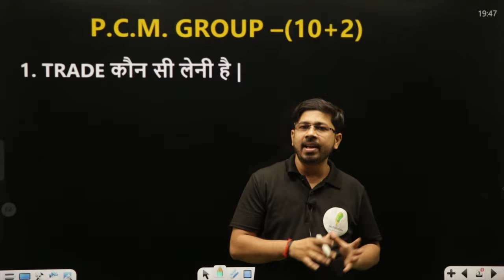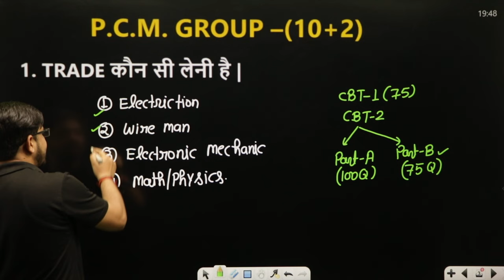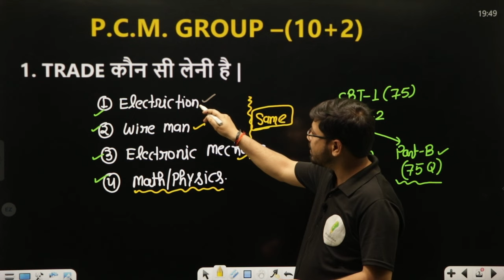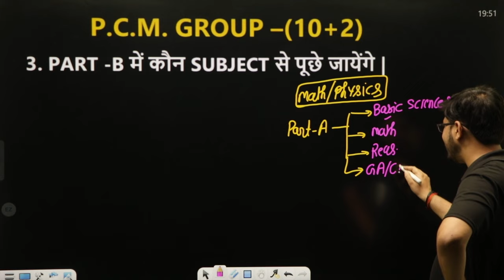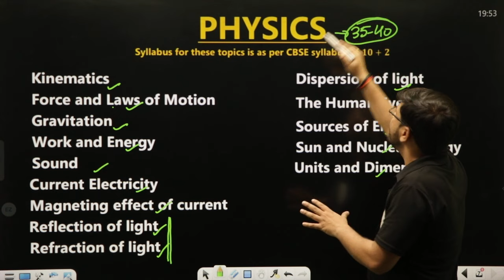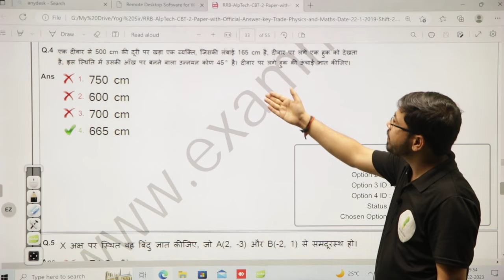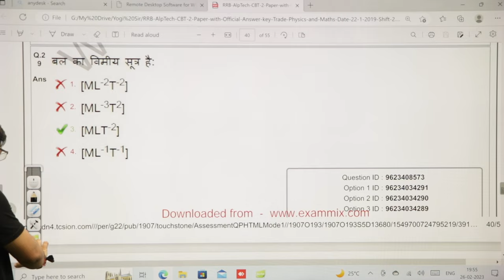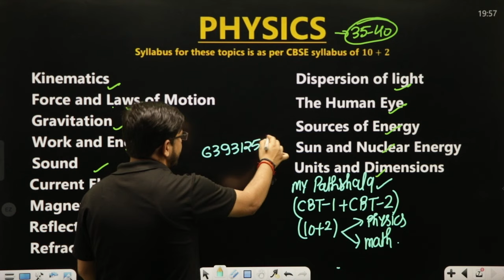RRB ALP/TECH. 2023 | PCM (10+2) वाले STUDENT क्या SELECT करे?? | ALP SYALLBUS | ALP NEW VACANCY 🔥🔥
सरकारी नौकरी पाने के लिए 👇👇
🎁 New Batch :-
🎯 Foundation Batch For {CBT-1 + CBT-2} :-
🎯 Physics Special Courses | By – Yogi Sir🔥🔥
🎁 शून्य बैच For ALP/Tech. 2023 :-